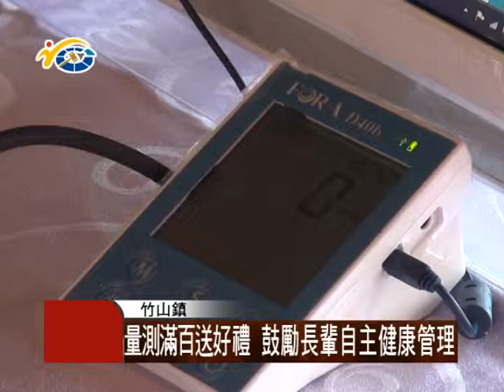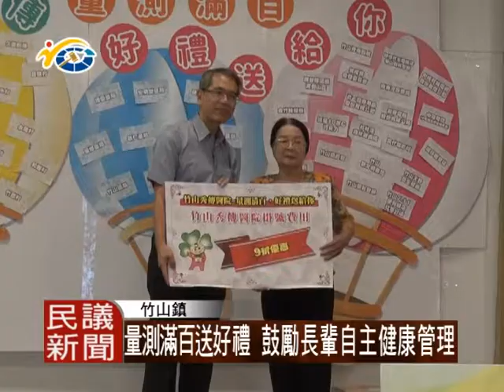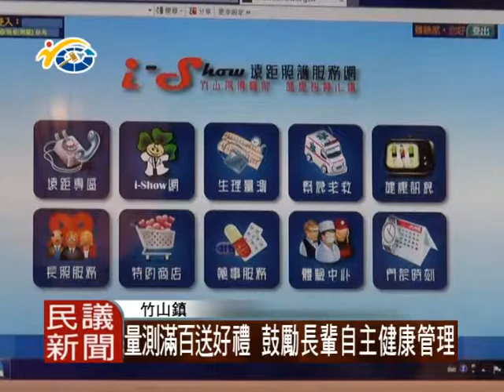民議新聞 1031008 量測滿百送好禮 鼓勵長輩自主健康管理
竹山秀傳醫院，日前舉辦衛教活動，希望鼓勵社會大眾，主動重視自我健康，議員吳瑞芳、蔡宜助及許素霞皆到場，議長何勝豐也盼縣內各地的遠距照護，能做得更好。

民議新聞 熊欣儀 竹山 採訪報導